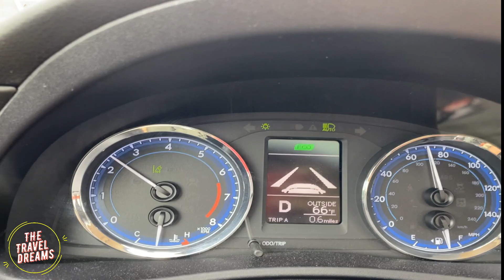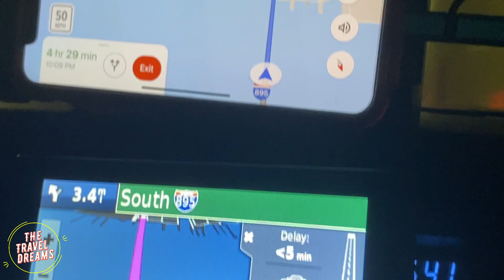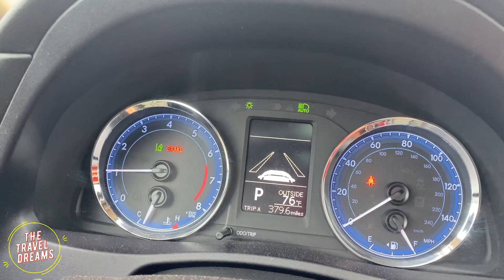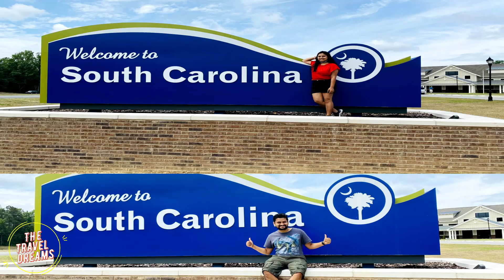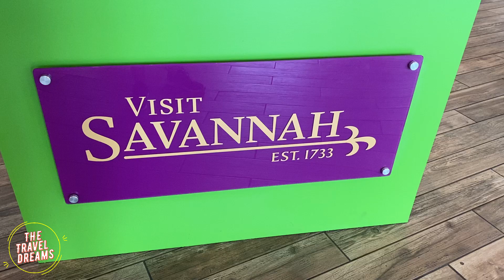Florida Road Trip | Covered 8 States | 25 Attractions | Indian Vlogger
Hello Friends,
I am Amit, living in New Jersey, USA. If you are new to my channel, I am travel vlogger which make travel and lifestyle videos in hindi.
My 10 days Road Tripping from New Jersey To Florida, where I covered more than 25 Attractions.